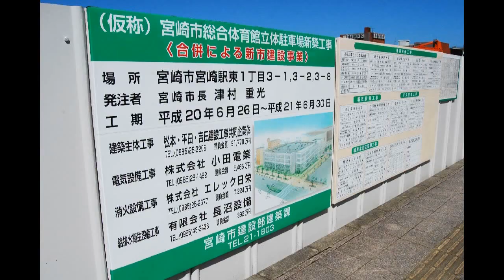交通事故多発交差点・宮崎「ワースト１位：江平五差路交差点」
2010年12月30日。

　この交差点は、国道10号と市道とが交わる変形五差路の大型交差点であり、昼夜を問わず交通量が多いです。

　 特に出勤時間帯や帰宅時間帯の交通量が多く、他の車両の動きに対する注意が必要であります。

　平成21年に発生した事故をみると、国道10号上において、橘通方面（南方向）への直進の際と、神宮方面（北方向）への直進の際に、いずれも追突事故が多発しています。

　また、神宮方面から宮崎駅方面（南東方向）へ左折する際、横断歩行者や自転車利用者との事故が発生していることから、減速し、しっかり安全確認をする必要があります。

　さらに、交差点付近の脇道から出てきた車両との出会い頭事故も発生していることから、こうした車両の動きにも注意する必要もあります。

詳しくは
○全国交通事故多発交差点マップ「～あなたの県の事故多発交差点はここだ！！～」